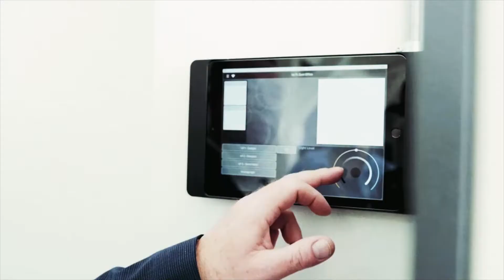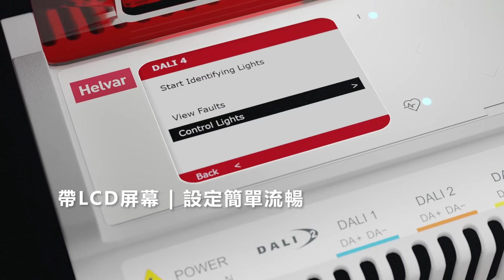Helvar Imagine 950 Router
With revolutionary features, the Imagine 950 Router is the go-to choice for all of your lighting control needs. Meticulously crafted to surpass lighting standards, support wellbeing through circadian lighting and create unforgettable lighting scenes with minimal effort.